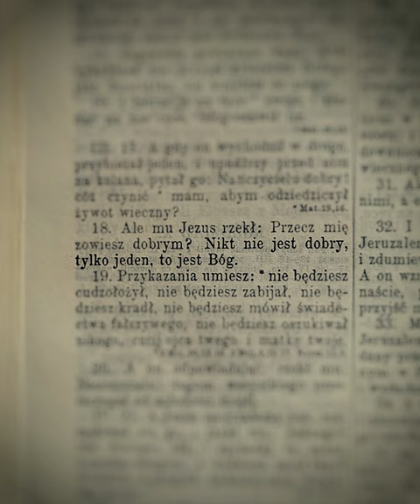Najważniejsze to być dobrym...